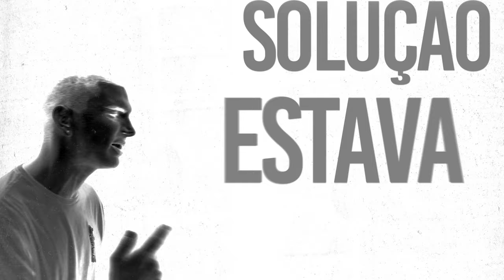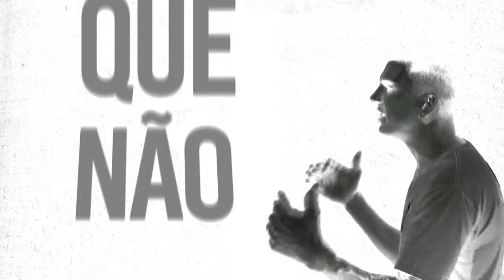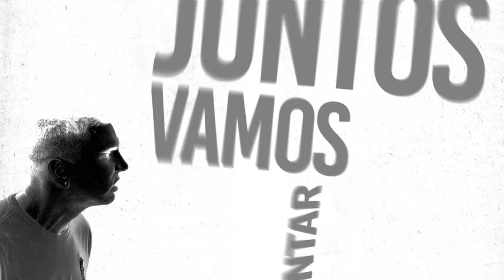Pense - Caímos juntos, levantamos juntos (Lyric vídeo)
Música - Caímos juntos, levantamos juntos
Single 2021

Mixagem e masterização por Lucas Guerra
Arranjo: Cristiano Souza
Letra: Lucas Guerra e Cristiano Souza
Produção musical: Italo Nonato , Lucas Guerra, Judá Carvalho, Charles Taylo e Cristiano Souza

Imagens: Felipe Cavalieri

Músicos:
Bateria - Charles Taylo
Baixo - Judá Ramos
Guitarra - Italo Nonato
Guitarra - Cristiano Souza
Voz - Lucas Guerra

Acompanhe o PENSE, Siga e Compartilhe

Letra:
Às vezes a vida parece desabar
Um problema atrás do outro a se acumular
Um aperto no peito, muitas incertezas
É como a sensação de sempre se afogar

A dor faz parte do caminho e não consigo me esquivar
Me enterrando em mim mesmo, fui tão ingrato ao negar
A solução estava ao lado
Amores, amigos, irmãos
A cada passo, de mãos dadas, sempre juntos, nas batalhas
Eu escolhi viver

Sempre vou lembrar que não estou sozinho
A vida segue seu caminho juntos vamos levantar
Nunca esquecer estamos lado a lado
Os planos se refazem e vem me mostrar
Que não há sorte quando o poder está em nós

Quebrar barreiras
Superar fraquezas

Ao dividir a felicidade ela se multiplica
Ao dividir as nossas tristezas, se esvaem as mágoas
Porque viver é dividir. Viver é compartilhar
Juntos vamos persistir, levantando quem cair,
a união é o que nos mantém

Hoje eu me abro para tudo que ainda está por vir
Sabendo que estamos juntos, prontos pra sentir
O que a vida ainda tem a nos oferecer
Pra cada pedra no caminho tem eu e você
E quando o céu fechar e quando a noite vir
Me lembrarei do que me fez chegar até aqui
Depois de toda tempestade a gente vai se ver
Num lugar novo onde o amor irá prevalecer